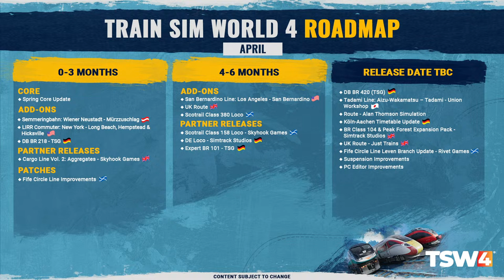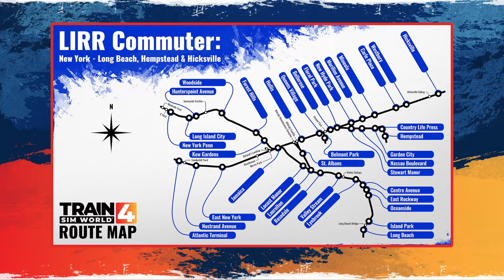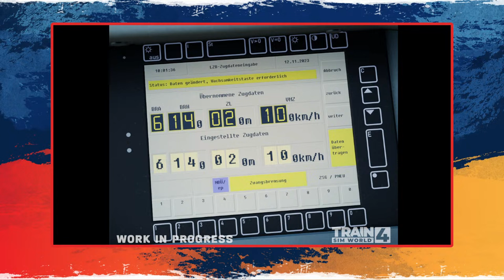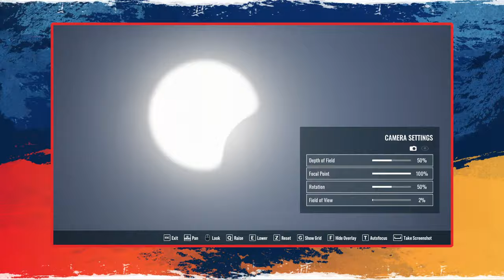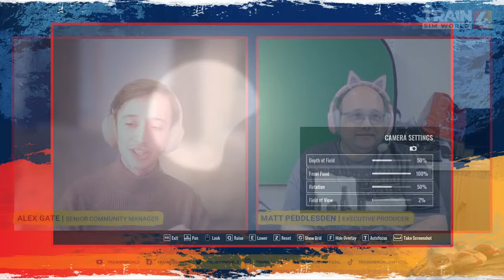Train Sim World Roadmap - April 2024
Join Alex and Matt as they go through the upcoming content coming to Train Sim World in the April 2024 Roadmap.

Timestamps:
0:00:00 - Countdown Starts
0:09:55 - Introduction
0:11:11 - Overview of March
0:12:16 - A New CM - Welcome Harry!
0:12:50 - April Roadmap Overview
0:15:25 - Semmeringbahn - Coming April 18th
0:18:40 - LIRR Commuter - Coming April 30th
0:29:29 - Scotrail BR Class 380
0:31:10 - Expert DB BR 101 - from TSG
0:36:06 - New UK Route - from Just Trains
0:36:47 - Rivet Games update on Fife Circle
0:37:52 - Scotrail BR Class 158 - from Skyhook Games
0:39:05 - Cargo Line Vol.2: Aggregates - from Skyhook Games
0:40:15 - SBB licensor changes on Luzern-Sursee
0:40:40 - Spring Core Update - Coming April 11th
0:42:15 - Formation Designer is Coming to Consoles!
0:45:28 - Suspension Improvements - ÖBB 4024 Showcase
0:49:20 - Inside Development - Updating Passengers
0:51:44 - LNER Real life driver plays TSW4!
0:52:25 - Razer Headset Giveaway - Ending soon
0:54:00 - View a Solar Eclipse in Train Sim World!
0:56:25 - Question: Any Camera Mode improvements?
0:56:30 - Question: Any improvements for Quick Play?
0:57:25 - Question: Console HUD settings saving?
0:58:05 - Question: News on Köln-Aachen timetable?
0:59:27 - DB BR 218 - from TSG
1:02:31 - Question: PC Editor improvements and Guides?
1:04:18 - Question: How is JD doing?
1:04:51 - Question: AI PIS on SEHS?
1:05:16 - Question: Improvements for passengers on Overground?
1:06:06 - Question: News for other ongoing announced projects?
1:07:50 - Question: News for 218 layers/services?
1:08:04 - Question: Any new countries?
1:08:24 - Question: News on 385 Sound improvements?
1:08:34 - Question: Update for Class 710 on Bakerloo
1:10:40 - Question: Overground Barking RIverside crashes
1:11:11 - Question: New third parties?
1:12:00 - Wrap-up and Thank You!

Train Sim World 4 has arrived!

ESRB Rating: Everyone / PEGI: 3